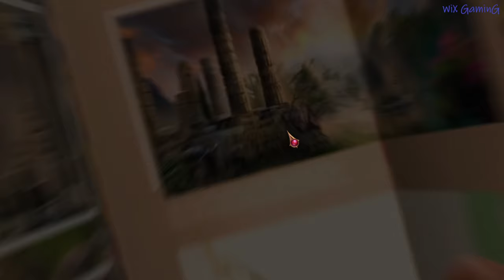ROYAL LEGENDS RAISED IN EXILE COLLECTOR'S EDITION FULL GAME Complete walkthrough gameplay + BONUS